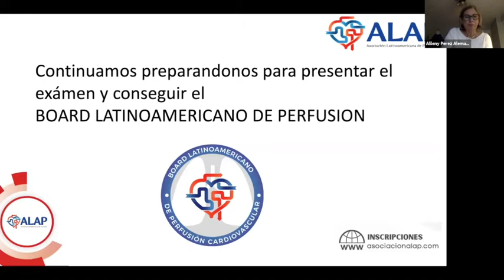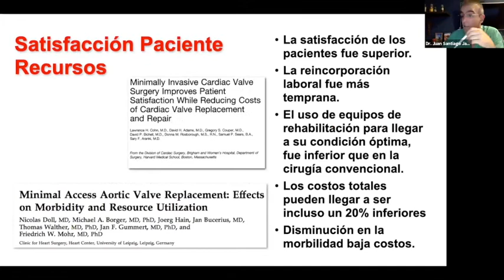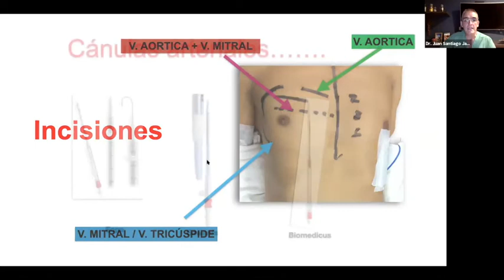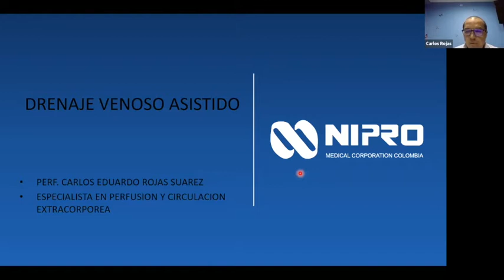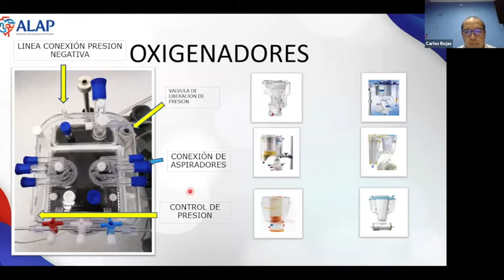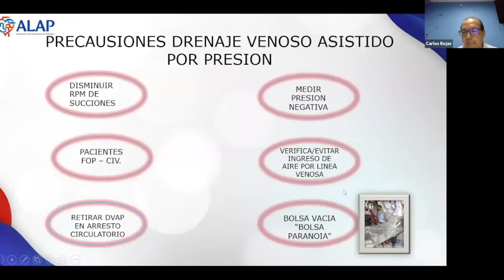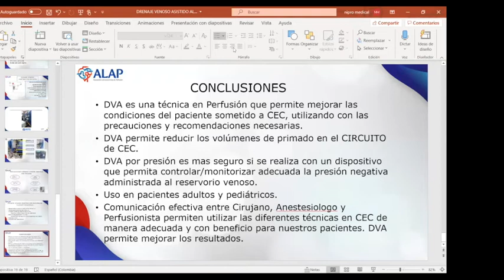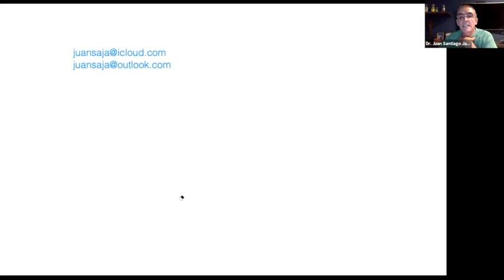Cirugía Cardiovascular Mínimamente Invasiva "Generalidades del Drenaje Venoso Asistido"